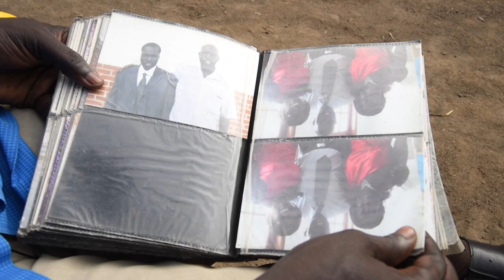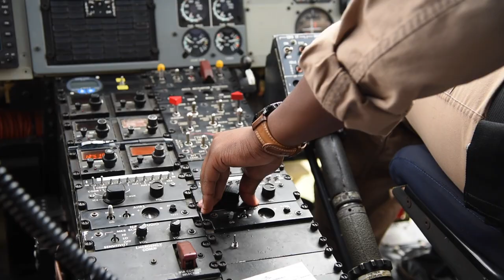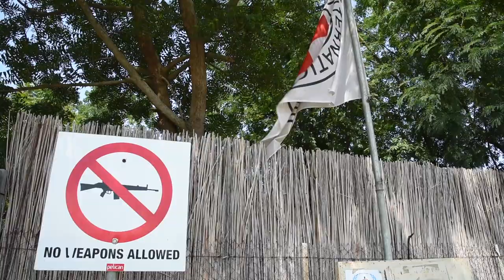South Sudan | Around Africa with ICRC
South Sudan is the youngest country in the world and is home to a diverse group of communities that include over 60 tribes. Discover South Sudan's diverse culture.